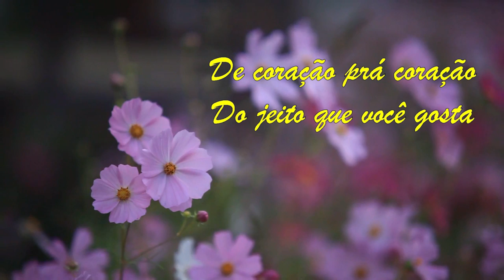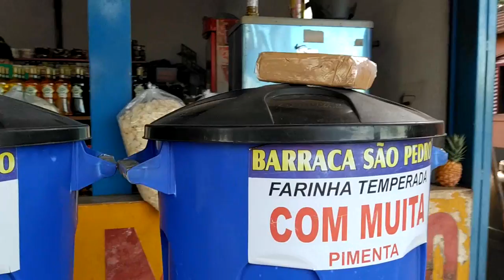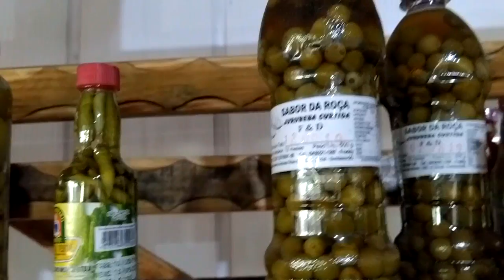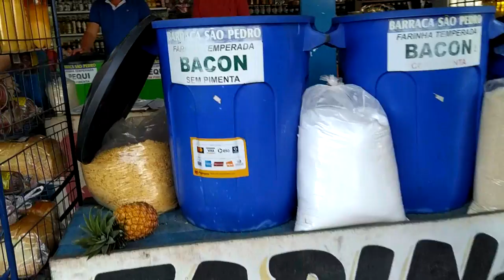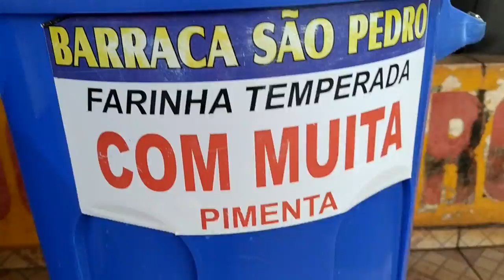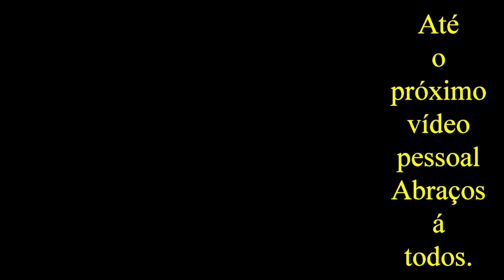Barraca São Pedro, um local de deliciosas guloseimas.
Em viagem para Goiânia, passamos por Canápolis e encontramos na beira da estrada uma barraca que comercializa produtos fabricados pela família do senhor Nilton e da senhora Temaura. Vale a pena dar uma parada e conhecer esse pessoal maravilhoso. Em poucos minutos a gente se sente em casa. Diga que nós os recomendamos, ficaremos felizes. Abraços à todos.